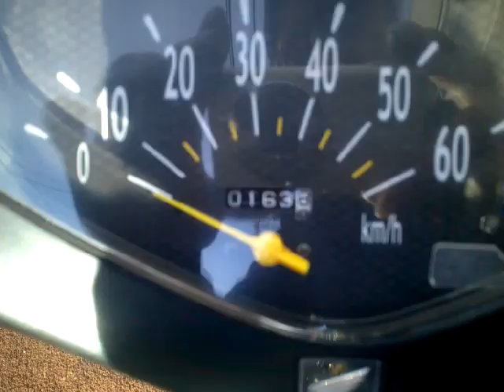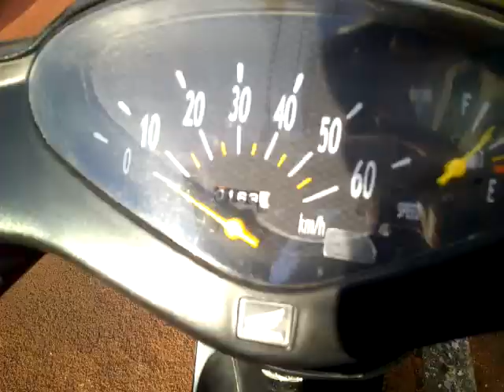ディオ(4サイクル) 中古車 バイクショップ名:アットバイク